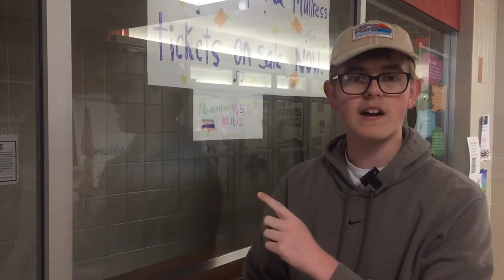What's Up East 10-25